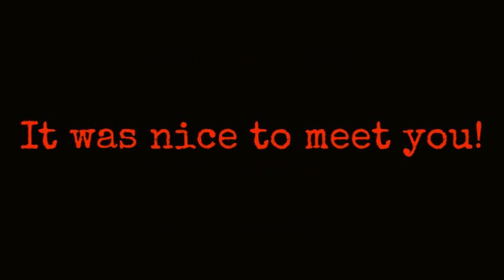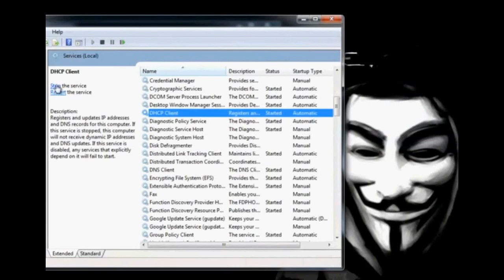HPZownsCP 2/8/17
War in 40+ wild. On way back to lower levels being ambushed and still winning.
Who is a new clan??? HPZ legacy is 10+ years old. Just in case the new kids want to say HPZ is new. GG